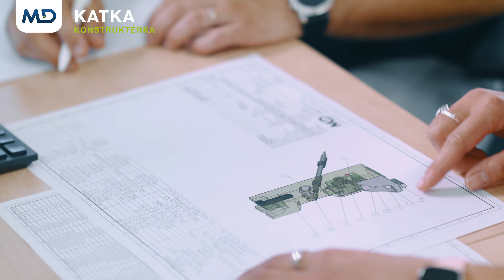Staň se konstruktérem v MD ELEKTRONIK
KARIÉRA BUDOUCNOSTI

VOLNÁ MÍSTA
► Vývojový PLC programátor
► Konstruktér
► Konstruktér - krimpovací technologie
► Technik konstrukční dokumentace
► Elektrokonstruktér / Elektroprojektant - testovací technologie
► Technik zkušební laboratoře
► Vedoucí projektů
► Servisní technik - Automatizace
► Specialista technologie rychloběžných lisů
► Seřizovač automatizace - mechatronik
► Nabíráme absolventy!
► Specialista LEAN
► CNC frézař
► Production planning global specialist
► Logistics global specialist
MD ELEKTRONIK spol. s r.o.
Dobřanská 629
332 14 Chotěšov
Česká republika
Tel.: 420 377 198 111
→ konstruktér
→ konstruktérka
→ práce v konstrukci